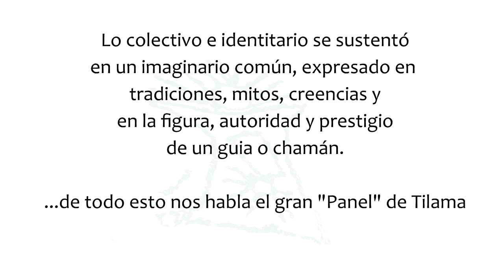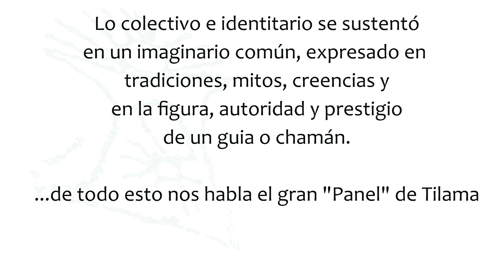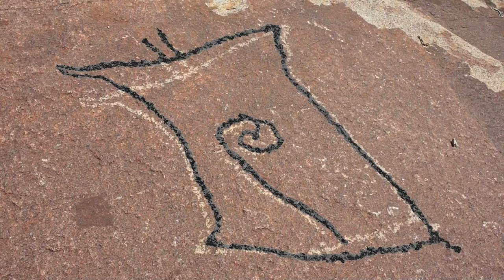Los Petroglifos de Tilama: Valle de Quilimarí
Una segunda versión, más explicativa y coherente.
El Valle de Quilimarí en la Región de Coquimbo, Chile; es parte del gran circuito arqueológico del "Norte Chico". El la localidad de Tilama encntramos en un punto estratégico que domina el Valle, una de las mas grandes y múltiples expresiones de arte rupestre, específicamente petroglifos, en una  "loza" de grandes dimensiones que mira el Valle.